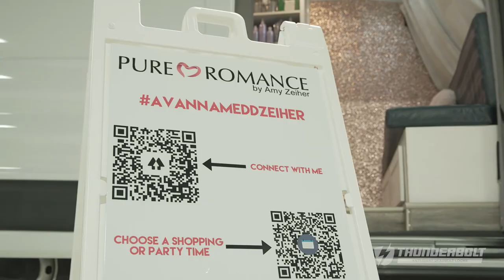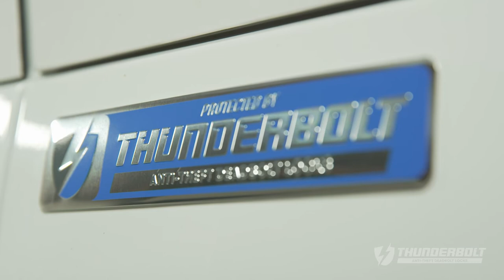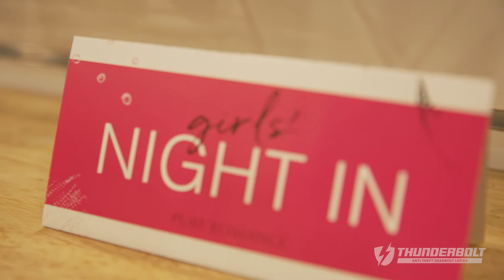Securing a Mobile Boutique with Thunderbolt Deadbolt Locks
Thunderbolt Deadbolt Locks are installed on all four doors in a mobile boutique to protect and secure the inventory.